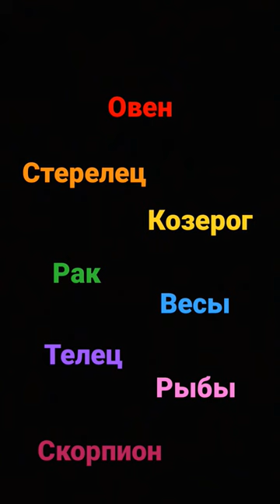Знаки зодиака как строчки из песни